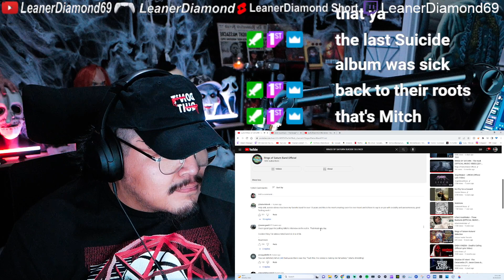1ST LISTEN REACTION RINGS OF SATURN - SUICIDE SILENCE - NO PITY FOR A COWARD COVER OFFICIAL